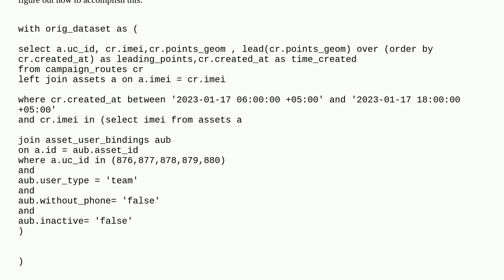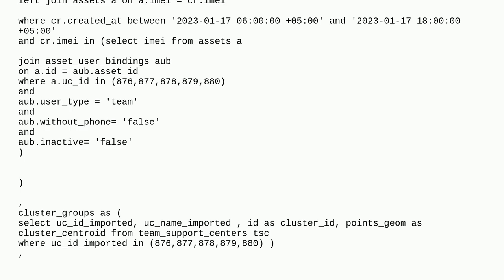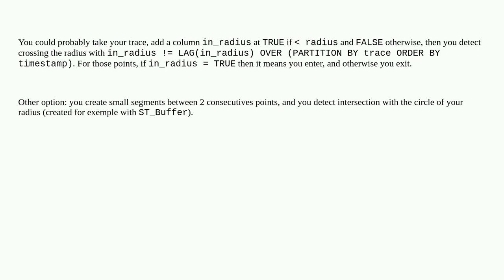Getting timestamp of each time pings enter and leave a radius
A special thanks goes out to the community

  postgis